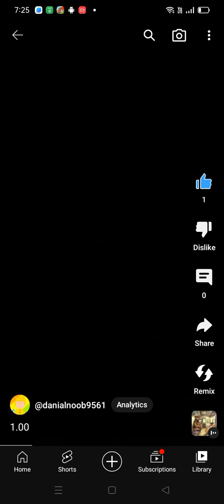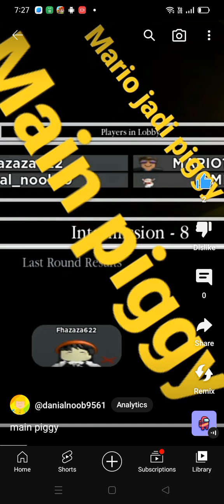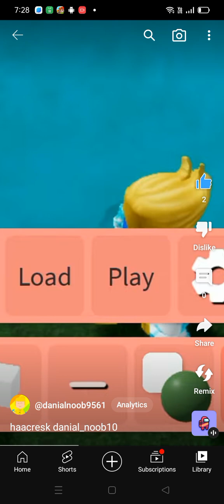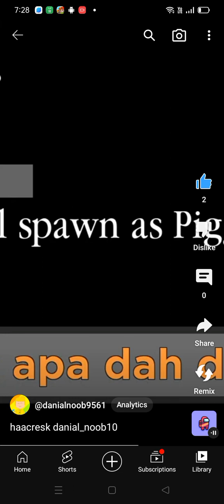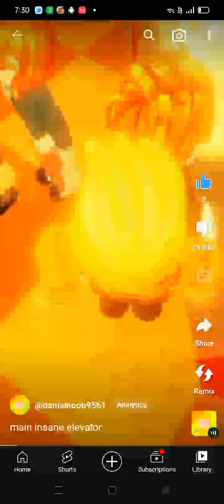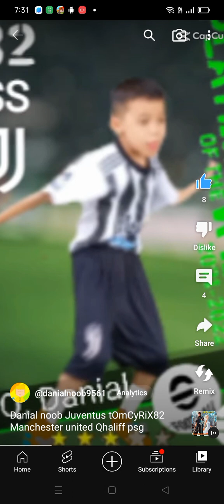evolution of danialnoob9561 Danial noob